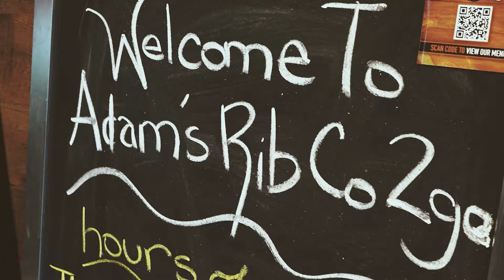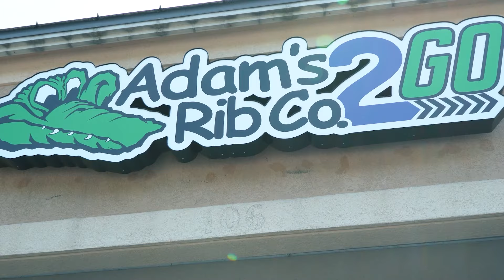Another Dooley Noted Podcast // Episode #324 ~ Alyssa Lang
On this episode, Pat Dooley is joined by Alyssa Lang from the SEC Network, courtesy of Meldon Law!
We'll have the Big Mill's Cheesesteaks' "Yes, No Way, or Maybe,"
Hesser & Kipke's “Three Things,” Leonardo's Millhopper Pizza "Quick Picks,"
Adam’s Rib Co. 2GO "Gator of the Week," and as always
East Lake Pediatrics' "Pat Dooley's Storytime"